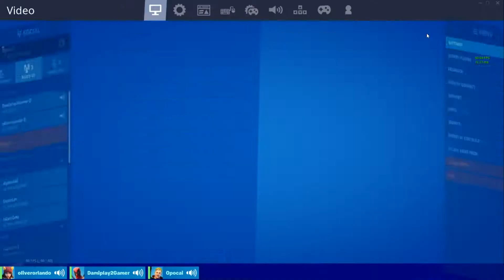Abbandonati in una Landa Desolata! - w/ Oliverorlando e Damiplay2Gamer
Video realizzato con la mera partecipazione di

0:00 intro e presentazioni
0:42 sull'elicottero fuori safe!
3:15 pre-lobby
3:30 la landa desolata
5:50 arriva l'alleato
9:56 ecco l'endgame
12:02 fine...